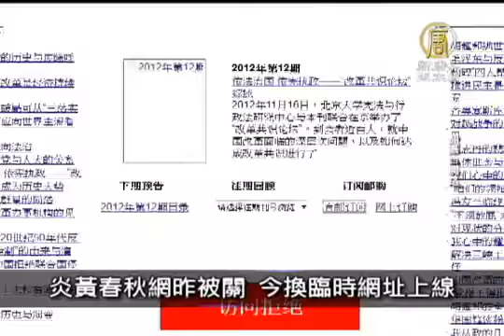【中国一分钟 中国热点真相新闻】传王立军转北京秦城监狱服刑